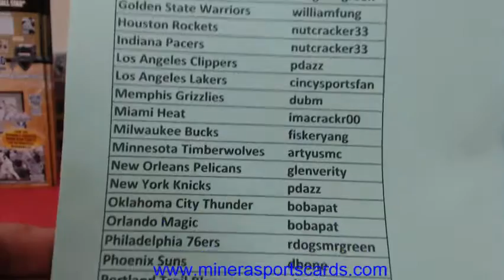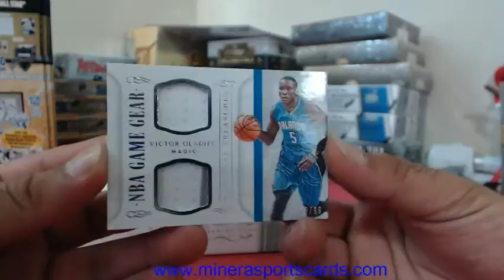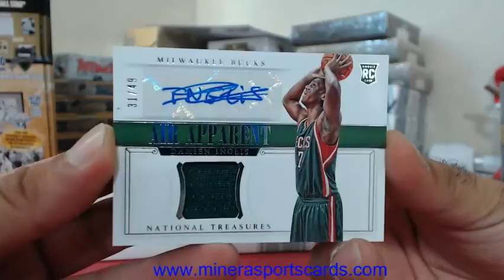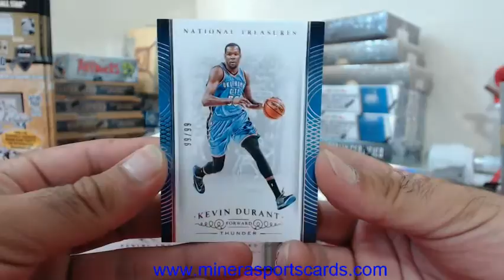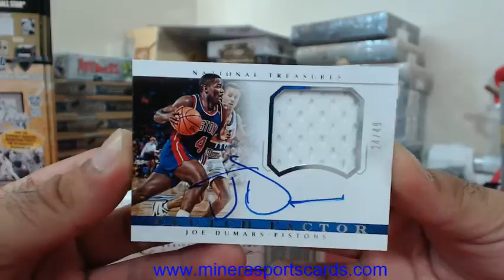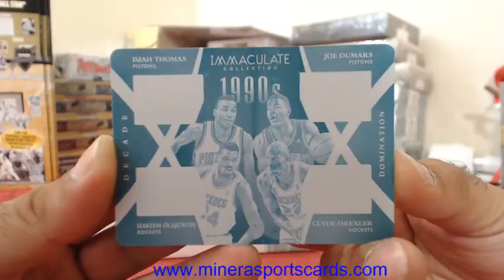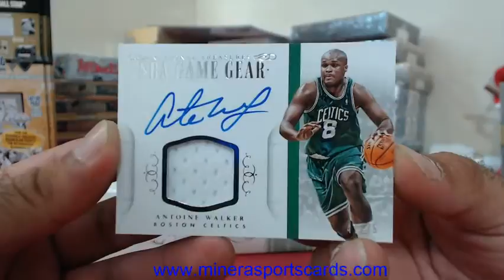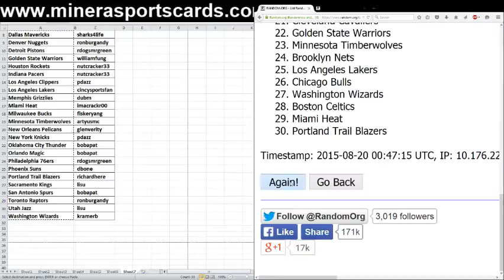Pick Your Team~2014-15 Panini National Treasures Basketball 3 Box Case Break #2